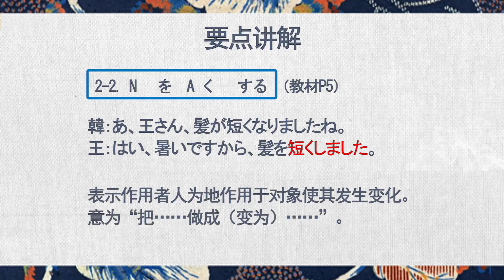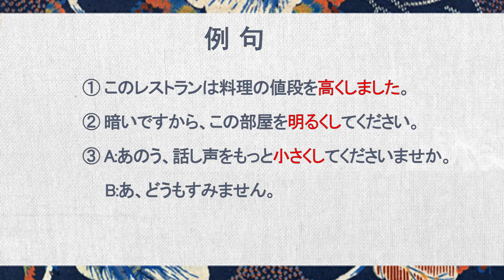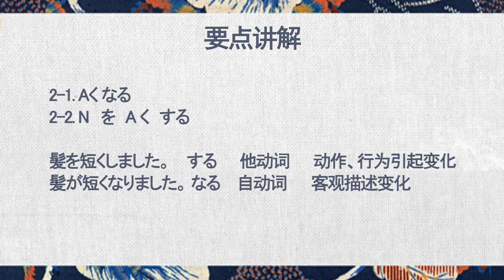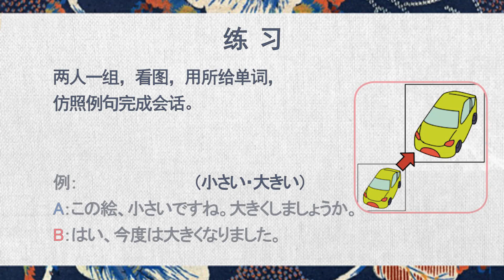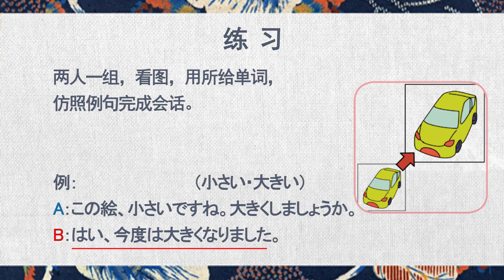基础日语二 | 1.2 Aくなる